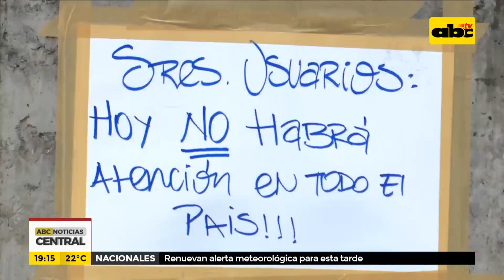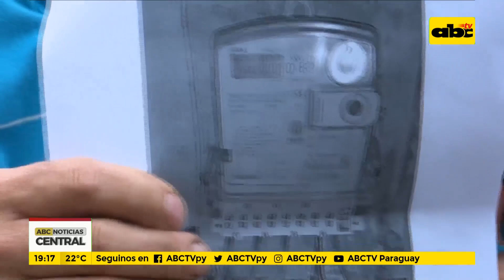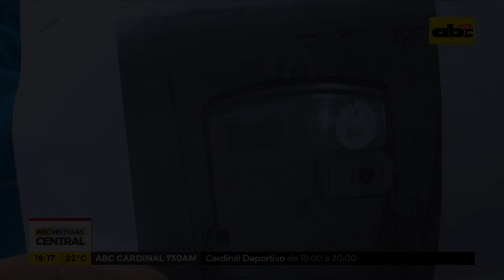Manifestación de funcionarios de la ANDE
La manifestación de funcionarios de la Ande interrumpió, esta mañana, sus servicios de cobro en todo el país. Los manifestantes señalaron que los servicios básicos seguirían. Varios usuarios llegaron hasta la sede central y reclamaron no haber sido avisados de la medida de fuerza.